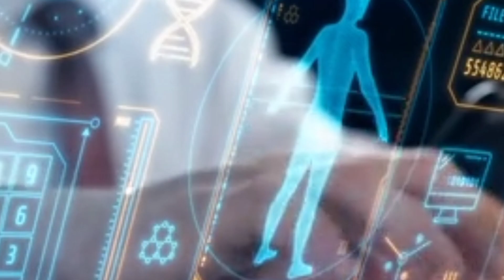These Top 5 faceless amazing unique channel ideas 2024 for youtube niches no one will tell you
These Top 5 faceless amazing unique channel ideas 2024 for youtube no one will tell you
Top 5 faceless amazing unique channel ideas 2024 youtube
Top 5 faceless amazing unique channel ideas 2024 in hindi
100 faceless youtube channel ideas
50 youtube channel ideas without showing your face
unique youtube channel ideas
top 10 faceless youtube channel ideas
5 Faceless YouTube Channel Ideas for Success in 2024
40 Awesome YouTube Channel Ideas
27 Best Faceless YouTube Channel Ideas to Start in 2024
Top 15 Faceless Youtube Channel Ideas for 2024
13 Best Faceless YouTube Channel Ideas For 2024
24 faceless YouTube channel ideas to create awesome ...
10 Top Faceless YouTube Channel Ideas in 2024
5 Unique Faceless Channel Ideas Make More Money
BEST 5 Faceless YouTube Channel Ideas
The Best 24 Faceless YouTube Niches in 2024
5 Best YouTube Niche In 2024 For A Faceless YouTube